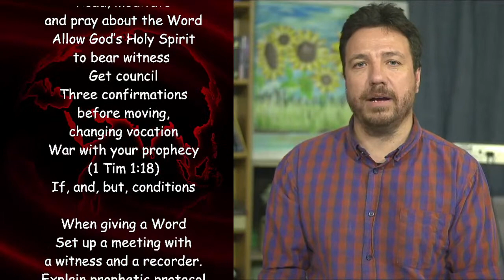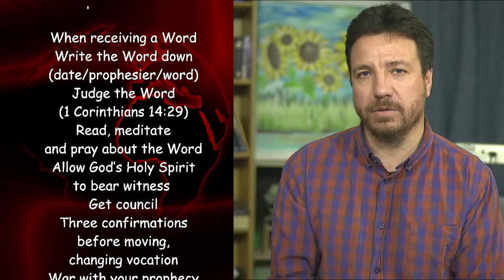20221017 Live Prophetic Ministry 17 October 2022 Part 1